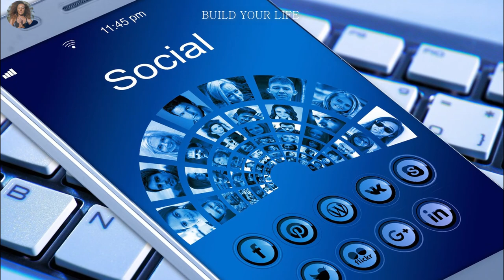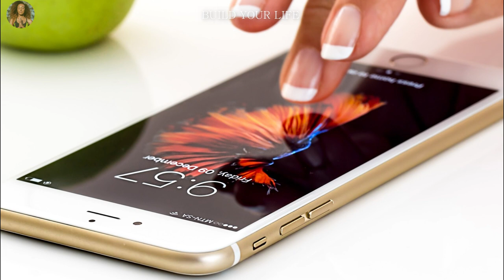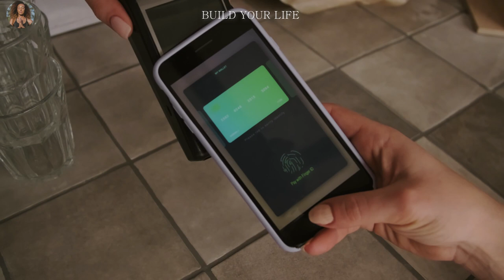Is your phone making you feel anxious or depressed?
Learn about the possible side effects of too much screen time and how to find digital balance in your life.
    • A study from the University of Arizona showed teens who were addicted to their smartphones also showed signs of depression.
    • Some research has shown that teen phone use negatively affects sleep, which leads to depression and anxiety.
    • The National Sleep Foundation recommends avoiding screen time at least 30 minutes before bed.
These days, smartphones are ubiquitous. They seem to be in the hand of every individual, young and old — that subtle blue glow is always reflecting off their eyes as they scroll, text and swipe.
This technology, which sometimes seems like magic, has completely changed our lives. It's easier than ever to find information, purchase items and communicate with people around the world.
Lately, though, it feels like our phones have been even more front-and-center in our lives. Whether it's another virtual video happy hour, telehealth visits with our doctor or ordering groceries, technology has been a big part of the new coronavirus (COVID-19) pandemic.
Sure, this technology has been incredibly helpful over the last few months. But are there adverse effects, too? Read on to learn more about the side effects of too much phone use and how you can take steps to find digital balance in your life.